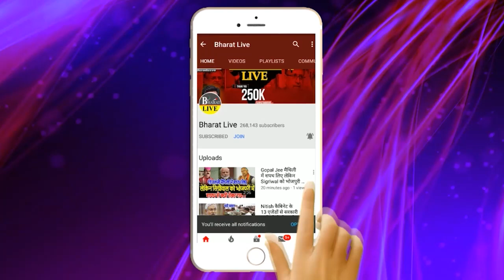Uncut! राजद का बड़ा प्लान,एक बार फिर से सीएम नीतीश को घेरने की तैयारी, हो सकता है कुछ बड़ा!